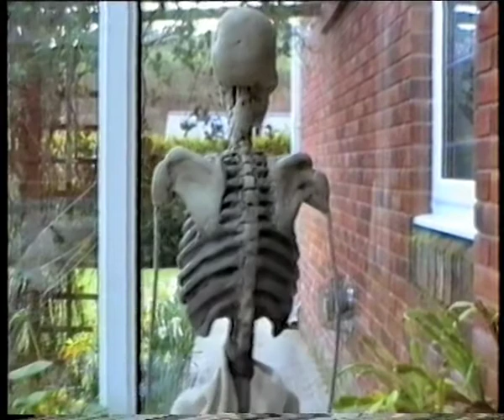Clay anatomy study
Anatomy experiment in wet clay created in 2002. Drop out on old tapes sorry.
She's Alive. ALIVE!
If doesn't play on mobile app use the mobile desktop, thanks.